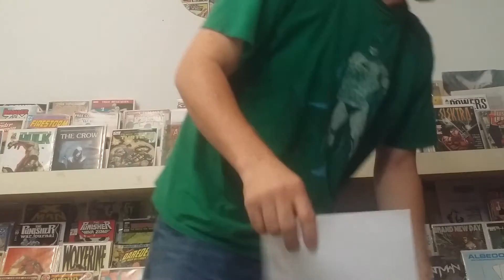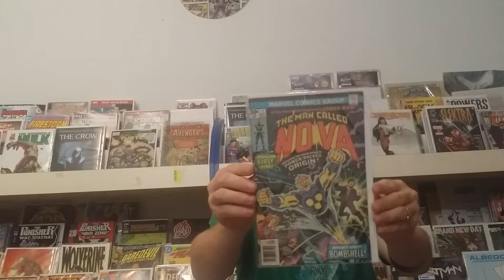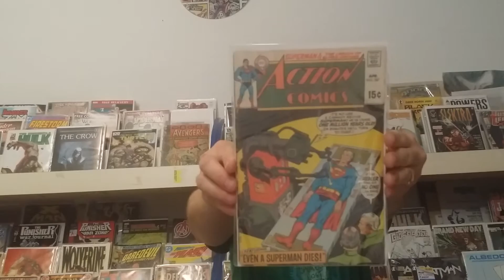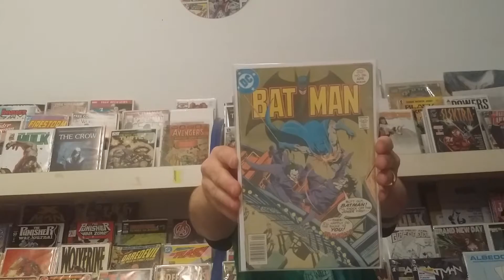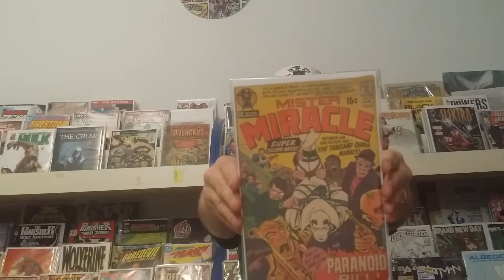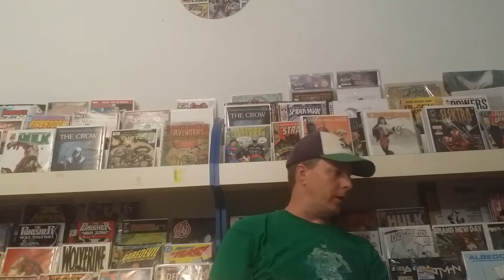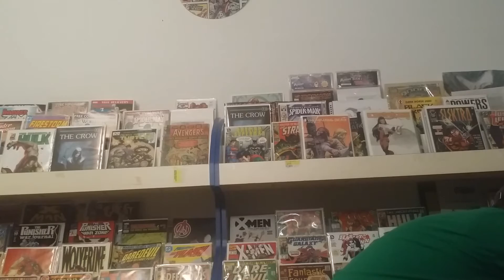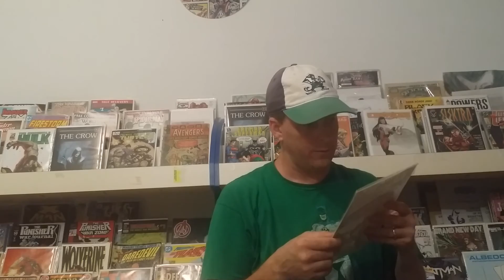Free comic book day pick ups part 4 and mail call